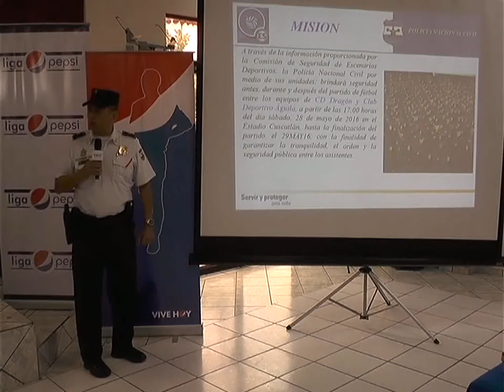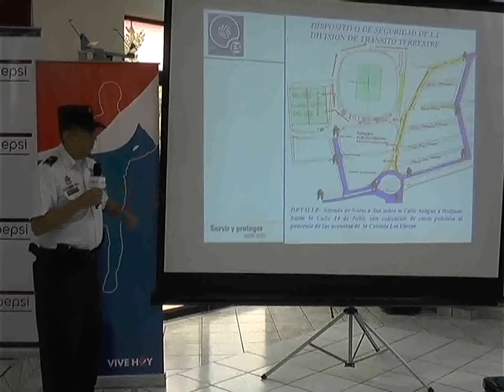Conferencia de la Final del Clausura 2016 - Fanáticos +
Primera División de Fútbol de El Salvador​ ofreció una conferencia de prensa donde anunció la logística de la gran final de este domingo entre C.D. Aguila​ y Dragón.